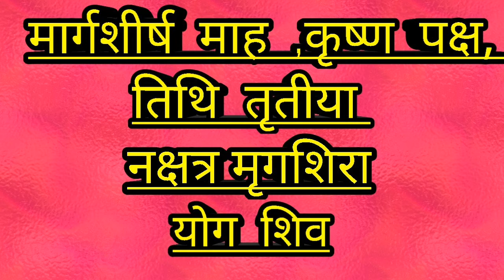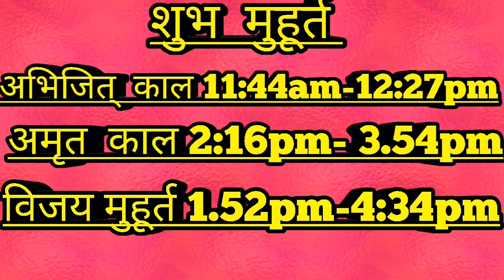पंचांग 15नवम्बर 2019.panchang 15 Nov 2019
Panchaang  15 Nov 2019